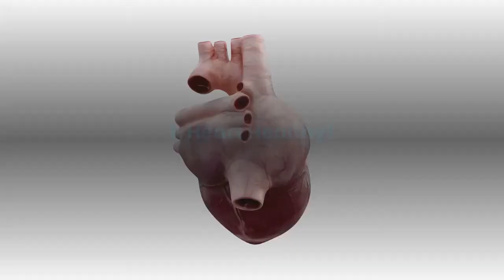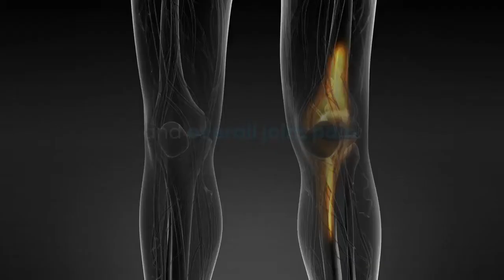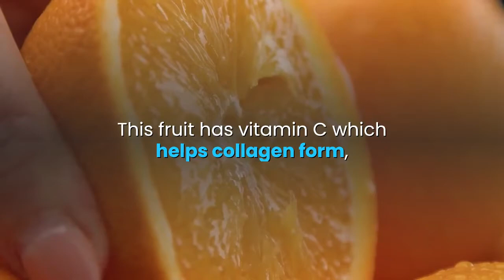Are Pomegranates Good For You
Pomegranates Health Benefits
Pomegranates have been a popular food in the Middle East, India, and other Asian countries for a long time.
Now they are becoming more popular around the world, because they have many health benefits
and nutrients.
The arils, or seed pods, of pomegranates can be eaten raw or made into juice.
This juice has a tart flavor.
The seeds can be added to soups, smoothies, desserts, or any food dishes.
The seeds are also used to make oil, which is good for cosmetic and health uses.
Here are the top 10 ways pomegranates can benefit your health.
1.
Heart Healthy
Pomegranates are good for your heart.
They help blood flow to the heart and they clear blocked arteries.
They have anti- atherogenic benefits and stop plaque from growing, because they have a great
amount of polyphenol.
2.
Pomegranates are good for people with high blood pressure, or hypertension.
The high amount of antioxidants, vitamin C, and polyphenols help make nitric oxide, which
keeps blood flowing and arteries open.
They break down plaque that has already formed in the arteries, which lessens the risk of
strokes and heart attacks.
Keep checking your blood pressure level when using pomegranates, especially if you’re
also taking blood pressure medication.
3.
Relieves Joint and Arthritis Pain
Joint and arthritis pain is a big problem for older people, especially women.
Using pomegranates in your diet can ease pain from osteoarthritis, rheumatoid arthritis,
and overall joint pain.
Pomegranates have anti- inflammatory and antioxidant properties that help block enzymes  that
are known to hurt joints and cause pain and stiffness.
Drink a glass of pomegranate juice every day.
However, if taking medicines, always check with your doctor first.
4.
Fights Anemia Symptoms
Pomegranates are great for those suffering from iron- deficiency anemia.
The iron in pomegranates raises red blood cell count.
5.
Aids in
Cancer Prevention and Treatment
Another way pomegranates can help is by guarding from cancer.
The anti- inflammatory and antioxidant properties help  stop the effects of cancer in the body.
They have antitumor effects on many kinds of cancer cells, especially prostate, breast,
lung, and skin cancer.
Many studies have shown that pomegranates help block and treat breast cancer.
6.
Improves Memory
Pomegranates can also help memory, and block and treat Alzheimer’s disease.
This is because the polyphenols in them have useful cognitive benefits.
7.
Keeps Skin Healthy
If you’re trying to keep your skin supple, smooth, and looking younger, pomegranates
have anti- aging benefits that can help.
This fruit has vitamin C which helps collagen form, and holds the skin from sagging and
wrinkling.
Pomegranates have other nutrients that also slow the skin from aging.
Pomegranate seed oil gives the skin cells nutrients, helps skin cells grow, and heals.
The oil also guards the skin against harmful ultraviolet (UV) radiation, which causes wrinkles
and raises the risk of skin cancer.
8.
Improves Oral Health
Another reason pomegranates are great for your health is because they protect against
plaque and help your overall oral health.
They have polyphenolic flavonoids which kill bacteria in a way that’s good for your oral
health.
They also protect against dental plaque.
By lessening the plaque that forms, you can lower your risk of dental problems like rotting
teeth, periodontitis, gingivitis, and denture stomatitis.
9.
Controls Diabetes
Pomegranates are good for people with diabetes and other metabolic disorders.
It can raise insulin sensitivity and lessen the risk of health  problems that come with diabetes.
10.
Boosts Fertility
Pomegranates are very helpful for women who are trying to  become pregnant, because they boost fertility.
It also boosts blood flow to the uterus and thickens the uterine lining, which lowers the risk of miscarriage.
Extra Tips:
If you see signs of a food allergy after eating pomegranate seeds, stop eating them and see your doctor.